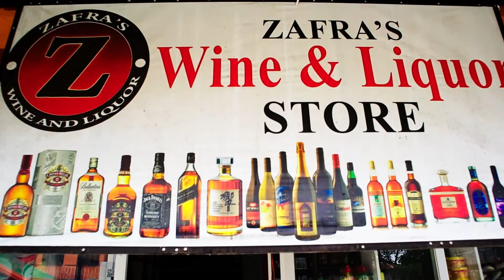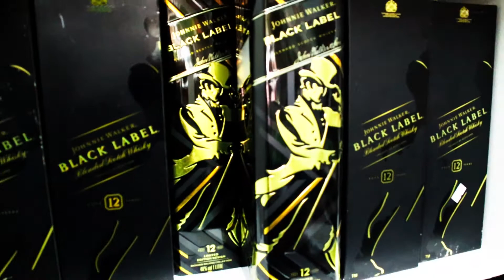ZAFRA'S wine and Liquor Store/Promotional Video/Jennifer Layugan Videos/2020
Ang Zafra's Wine and Liquor store ay matatagpuan sa Molintas st. P6, Bulanao, Tabuk City. Dito nyo matatagpuan ang iba't ibang uri ng Alak mapa International man o local.

PS: affordable po siya:)